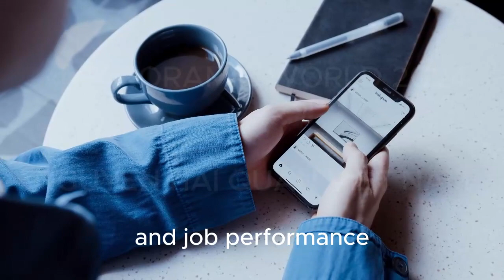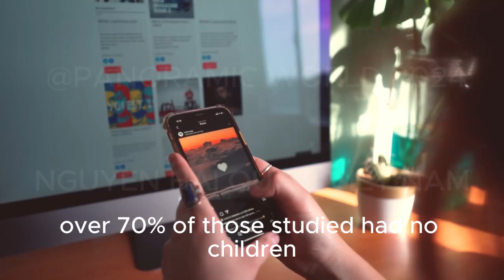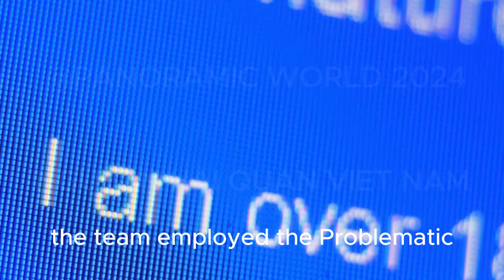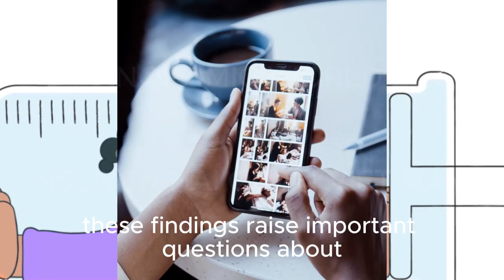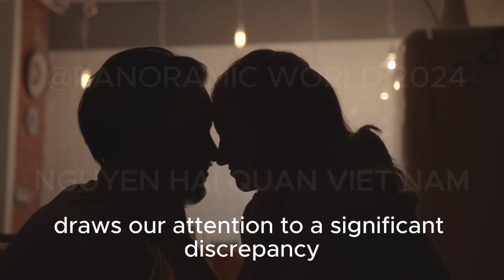Pornography addiction could grip three percent of the world's population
90million adults could be addicted to porn- as study unveils new concerns about 'problematic' use that affects 3% of global population
Nearly 100million adults could be addicted to pornography, a global study suggests.

Researchers in Canada evaluated thousands of adults across the world for 'problematic pornography use' - defined as watching enough pornography that is has a negative impact on relationships and job performance - and found approximately three percent of people exhibited concerning usage, but less than one percent sought treatment.

The study, published in the journal Addiction, included more than 80,000 adults from dozens of countries.

Dr Beatha Bőthe, lead study author and psychologist at the University of Montreal, said: 'Our research shows that the problematic pornography use may be more common than many might think and affects a wide range of people.

'It highlights that while many are struggling, not many seek help. That's important because it suggests that more work needs to be done to understand and support those who are affected by it.